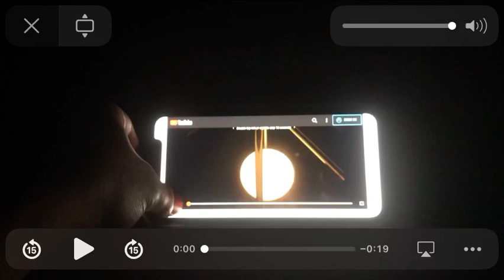December 18, 2021